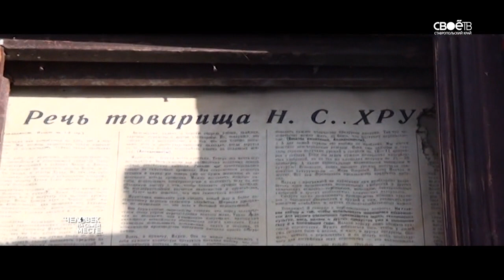2016 12 12 человек на своем месте выпуск 51 Котов 2